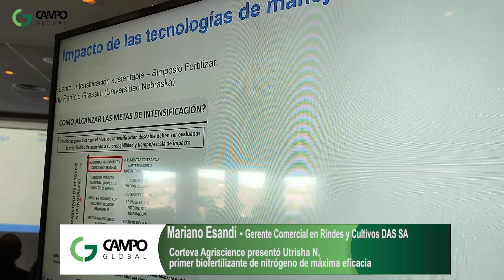Mariano Esandi - Gerente Comercial en Rindes y Cultivos DAS SA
Corteva Agriscience presentó Utrisha N, el primer biofertilizante de nitrógeno de máxima eficacia. Es la solución para el aporte de fertilización nitrogenada biológica, contribuyendo a una agricultura más rentable y sostenible.